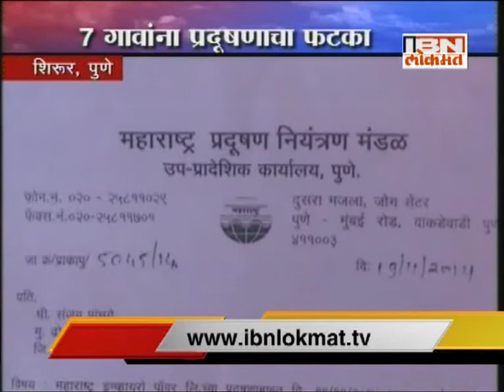IBN Lokmat GAVAKADCHYA BATMYA-2 (02 DEC. 14 Full News Bulletin)